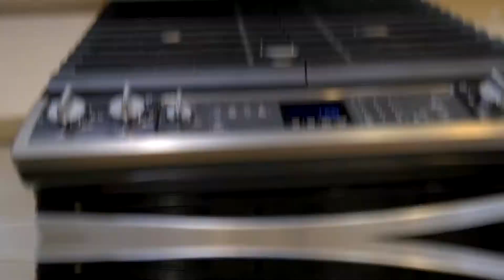16883 Airport Circle #102, Huntington Beach, Ca 92649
Welcome to Coastal Walk, one of Huntington Beach's newer beach-close neighborhoods, offering the coastal lifestyle at an affordable price. This stunning two story, four bedroom, three bath townhome is in a wonderful location within the development with a stunning open floorplan and a large backyard. The home is bright and spacious with plenty of upgrades such as wood shutters, recessed lighting, stainless steel Kitchen Aid appliances and beautiful wide laminate plank floors throughout. It includes a private downstairs multi-functional bedroom. The kitchen with granite countertops, a walk-in pantry, a farmhouse sink and an eating area for six opens to a large family room. There is also a separate laundry room right off the kitchen. The spacious master suite offers dual vanities, a soaking tub and an upgraded frameless door shower. The stunning two-car finished garage features high-end, decorative built-in cabinets, a work bench and an epoxy floor. This home is conveniently located close to Ralph's shopping center, restaurants and freeway access.